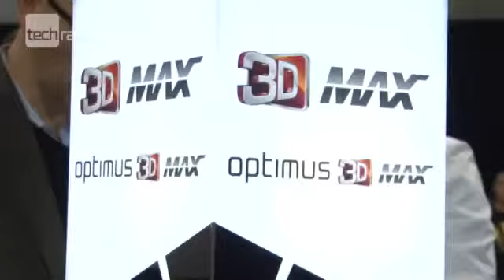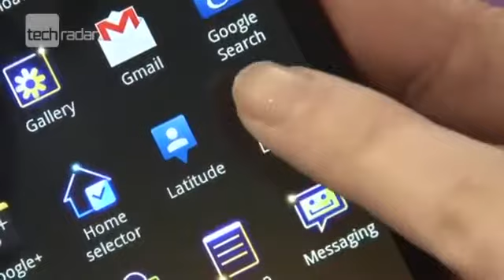LG Optimus 3D MAX First Look Hands-on from MWC 2012 Video768